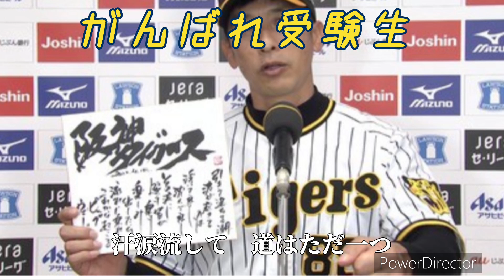【頑張れ受験生】オリックス・ブルーウェーブ 斉藤秀光 応援歌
いい結果になるように願っています。自分を最後まで信じて頑張れ！